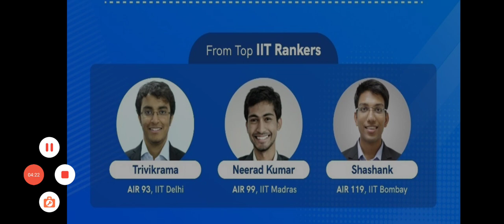BTECH S2 HIGH PAID JOBS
👉 Register for free webinar on ‘How to get high paid jobs’ by top IITians.
👉 Exclusively for first and second year students of B. Tech, Diploma and Degree students.
👉 Know 5 unbelievable facts and important steps you need to take from now to achieve a
high-paid career.
👉 You can ‘Learn like the top 1% IITians even when you don't get into an IIT’ conducted by the
top IIT rankers from IIT Bombay, IIT Delhi & IIT Madras.